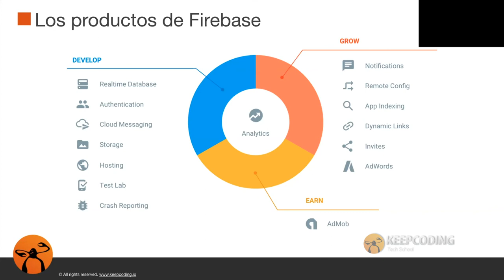¿Cuáles son los productos de Firebase?